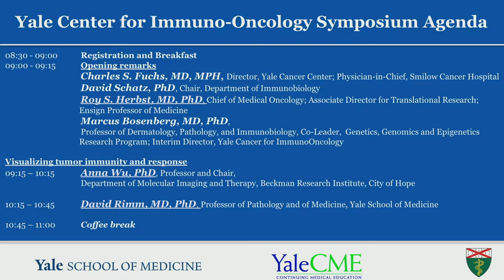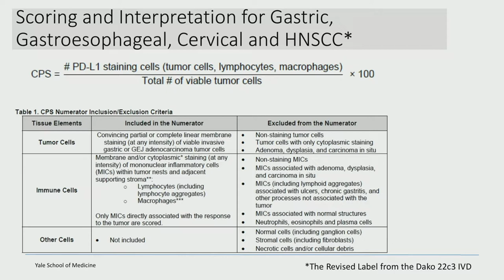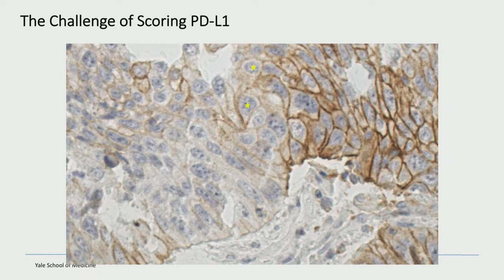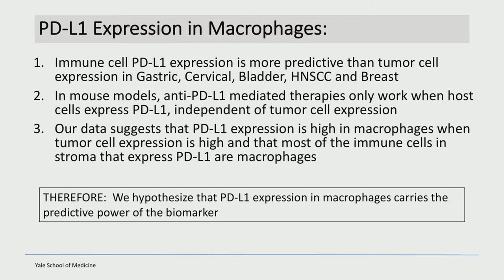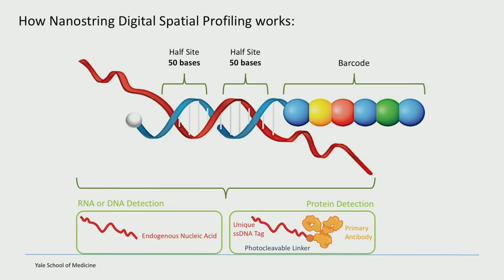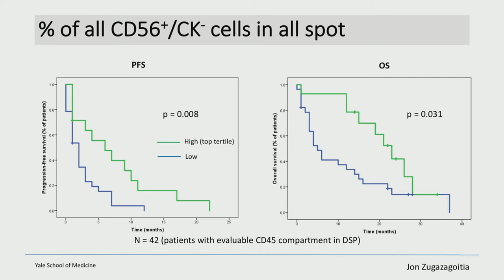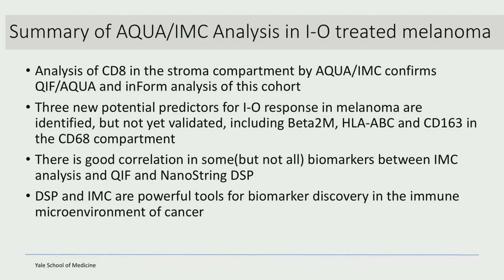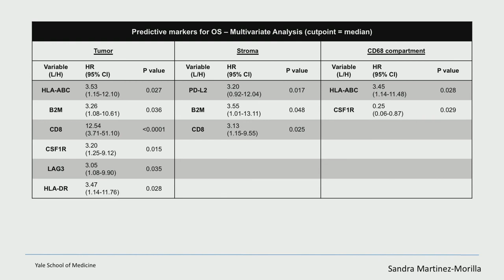Visualizing Tumor Immunity and Response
David Rimm, MD, PhD, Professor of Pathology and of Medicine, Yale School of Medicine
Yale Center for Immuno-Oncology
Dean’s Symposium
Advancements in Immuno-Oncology